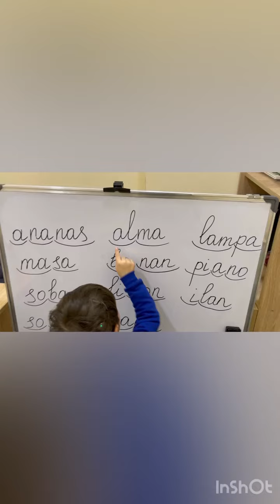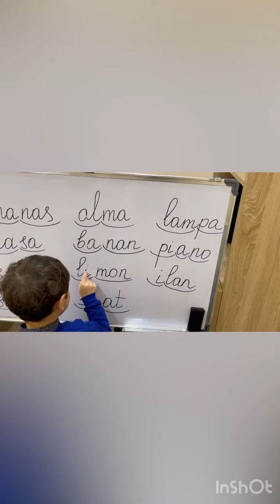Elxan - saitlər və hecalar üzərində dərs prosesi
Elxan balamızla əldə etdiyimiz nəticəni bu videoda daha yaxşı görə bilərsiniz. Tək səslər, hecalar və sözlər ilmək-ilmək əldə edilmiş gözəl nəticələr birdən birə deyil səbrlə və işləməklə ərsəyə gəlir.

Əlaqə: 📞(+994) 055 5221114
Ünvan: 📍Məhəmməd Hadi küç., 64

by: @sociallab.az